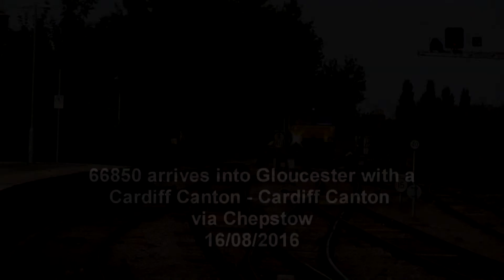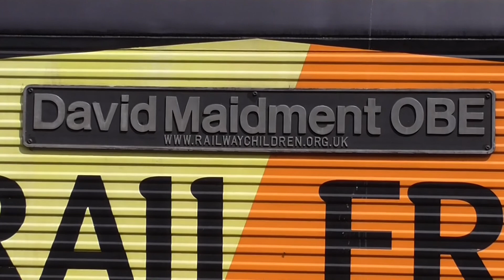66850 arrives into Gloucester with a Cardiff Canton to Cardiff Canton. 16/08/2016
66850 arrives into Gloucester with a Cardiff Canton to Cardiff Canton. 16/08/2016